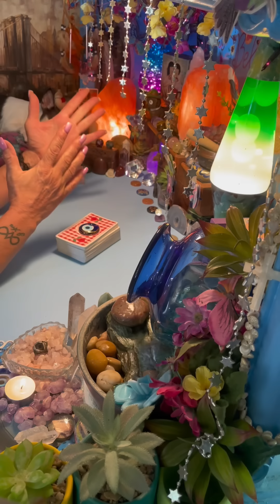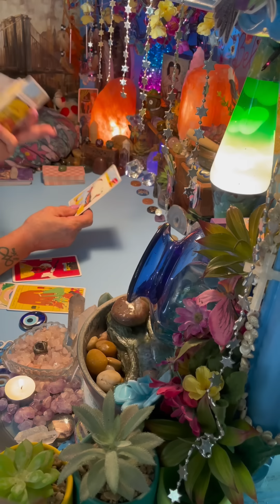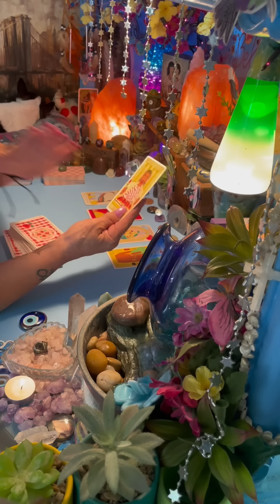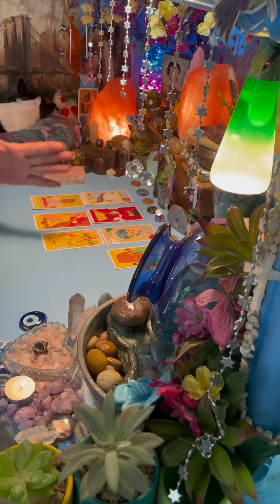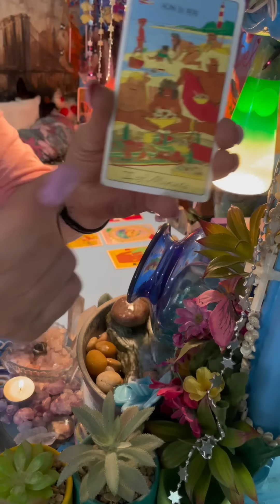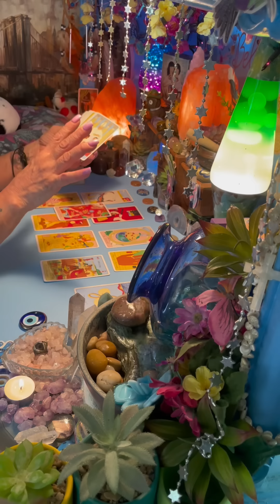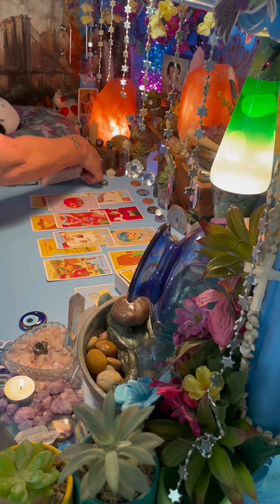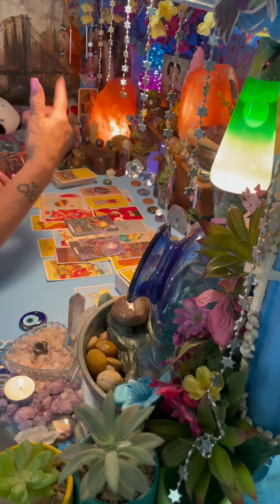HOT DAMN! WHOEVER YOU ARE SPIRIT IS ABOUT TO PROVIDE YOU WITH A LEVEL OF ABUNDANCE YOUVE NEVER KNOWN